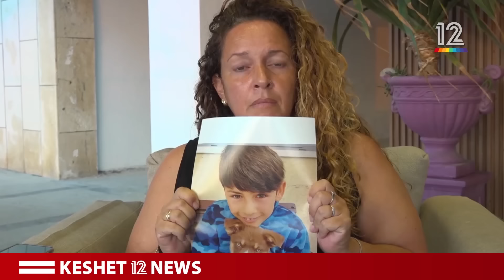Dozens of Israeli small children were abducted by Hamas | Keshet 12 News (IL)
When Hamas terrorists began the war against Israel with a brutal assault and massacre against Israeli citizens, they also took dozens of young children from 2 years old and up as hostages. Their parents and grandparents cry for help.

Covering news and events impacting Israel & the Middle East for the world’s Evangelicals.